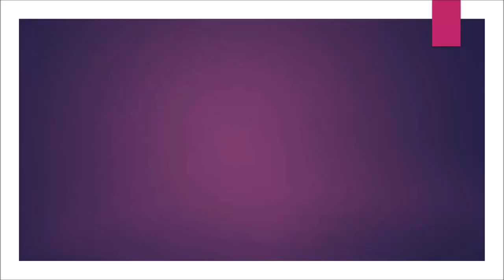shoeplay la7p4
Topic:
Quantum tornado for studying black holes.